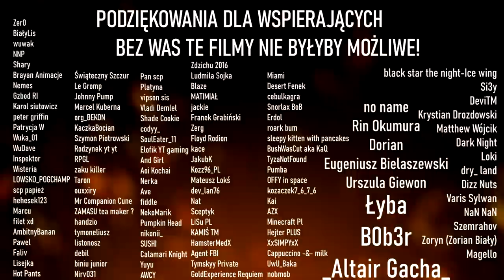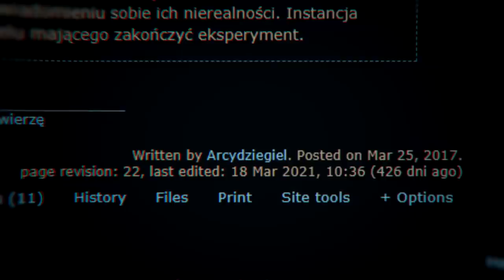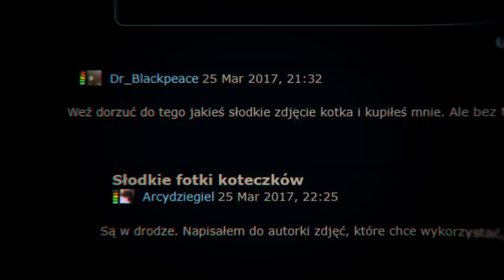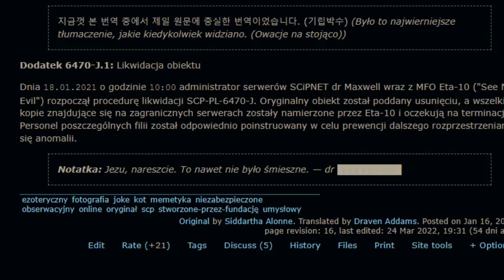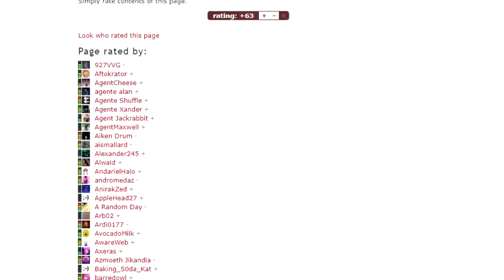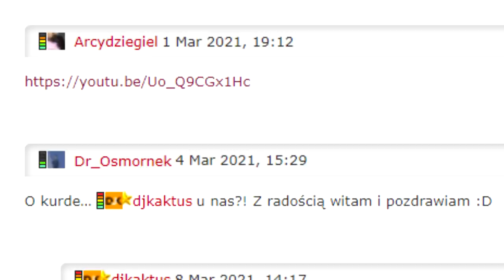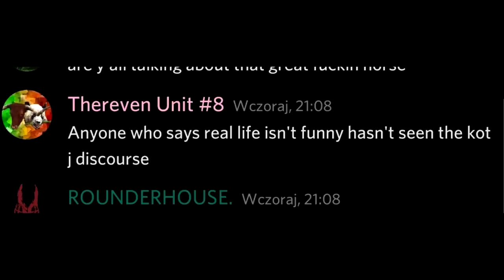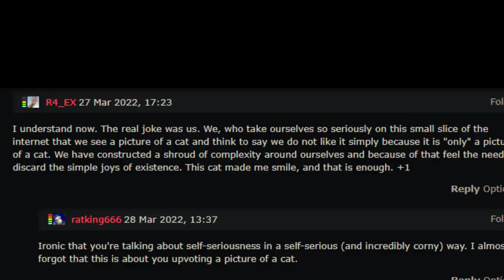Polski SCP, który wstrząsnął całą Fundacją…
POLACY GO KOCHAJĄ
JAPOŃCZYCY GO NIENAWIDZĄ
[SPRAWDŹ, JAK TEGO DOKONAŁ]
Oto polski obiekt SCP, który wstrząsnął CAŁĄ Fundacją SCP... Przetłumaczony na angielski, japoński, chiński, francuski i wiele innych języków — to jeden z najbardziej kontrowersyjnych skipów, jakie dotąd przyszło mi zobaczyć...

Omawiane materiały:
➤ SCP-PL-021-J-Miau
Autor: Arcydziegiel
➤ SCP-PL-KOT-J
Autor: Arcydziegiel
➤ SCP-PL-6470-J - Mem z kotem [NIEBEZPIECZNE]
Autor: Draven Addams
➤ SCP-6000-Jay
Autorzy: Limeyy, PlaguePJP